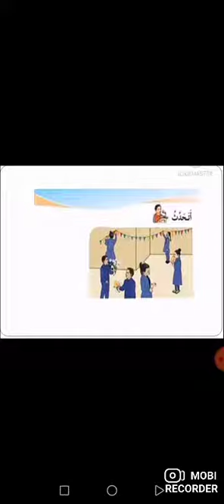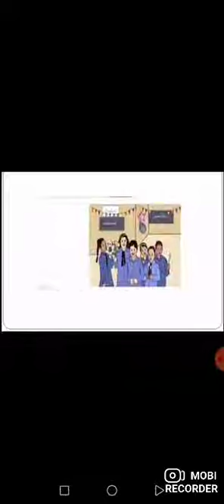الصف الأول _ لغة عربية اتحدث يوم المعلم روضة ومدرسة أكاديمية العزيز النموذجية.